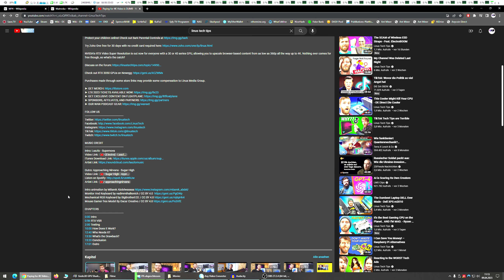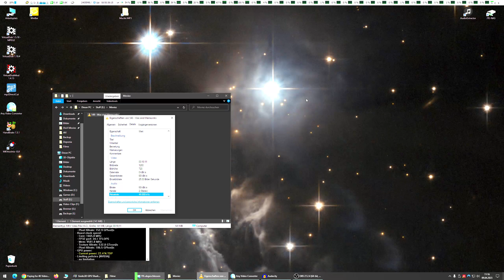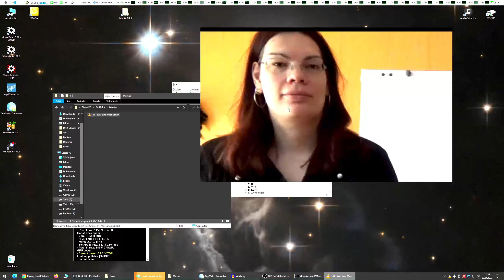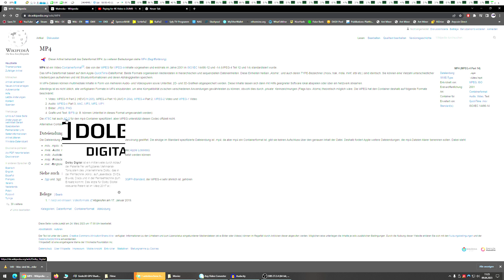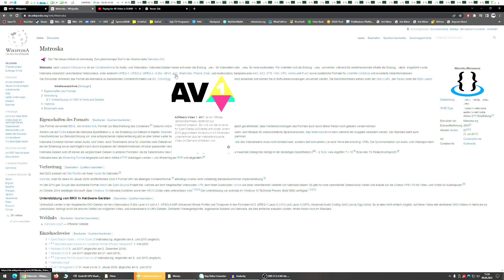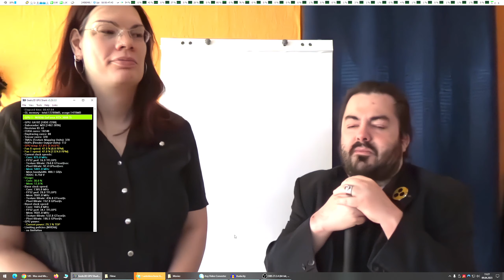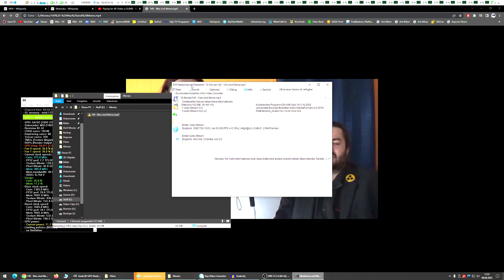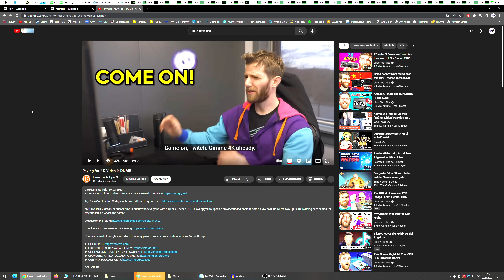VSR: Eine geniale Sache (Nvidia RTX)